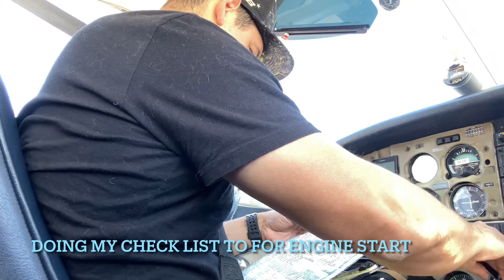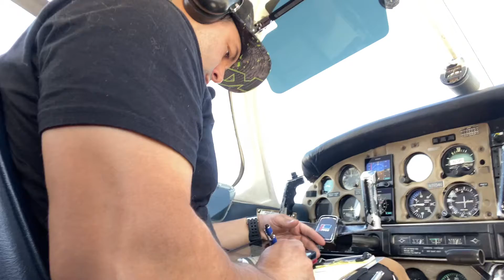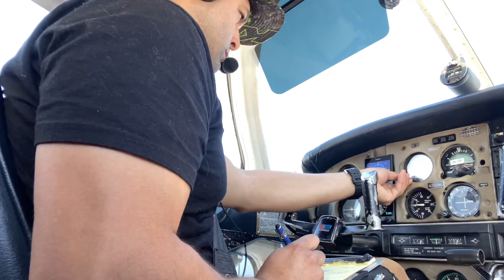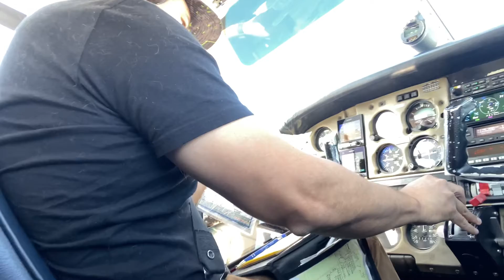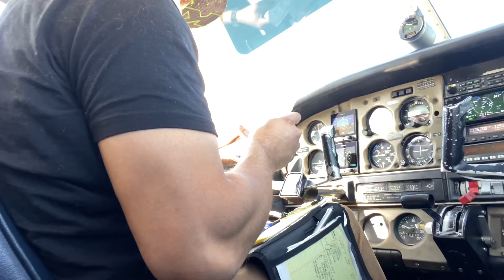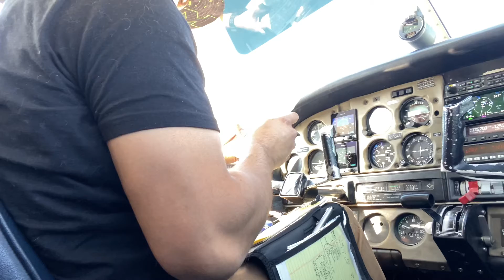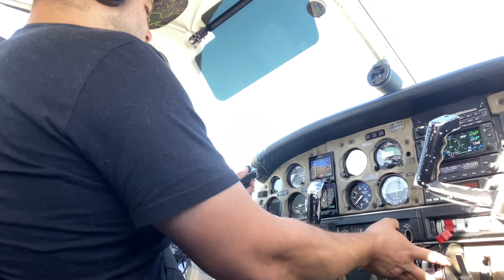Flying with Dan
Just doing some more pattern work in the archer before my commercial check ride